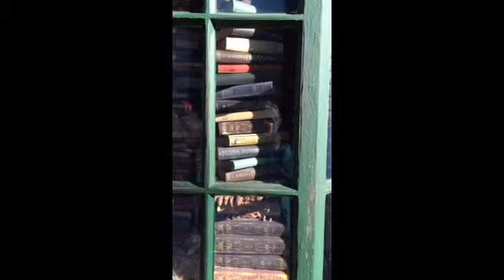Diagon Alley dancing books